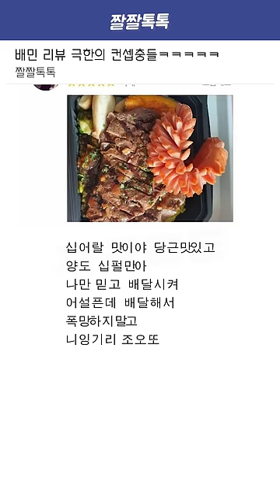배민 리뷰 극한의 컨셉충들!ㅋㅋㅋㅋㅋ